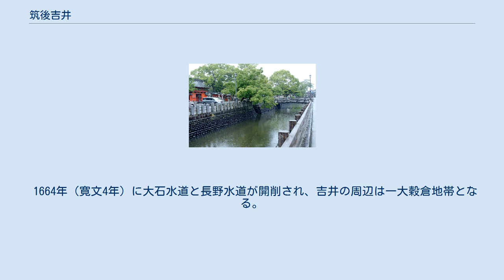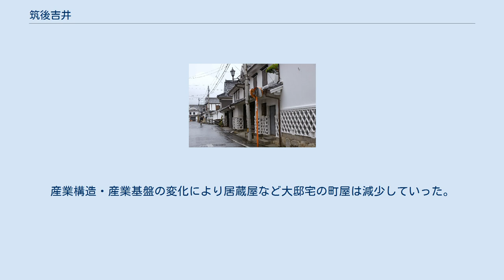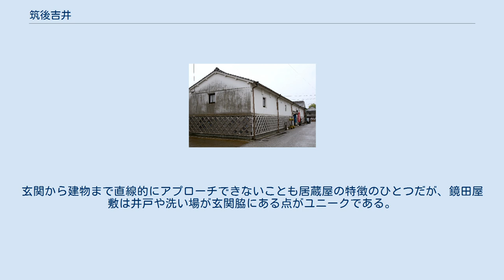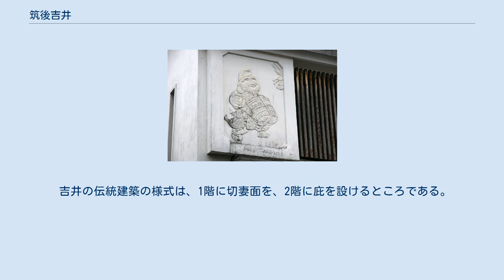筑後吉井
白壁通り 国道210号沿いの町並み 筑後吉井（ちくごよしい）は福岡県うきは市にある伝統的建造物群保存地区。
白壁蔵造りの街並みで知られる。
1996年に「吉井町筑後吉井伝統的建造物群保存地区」の名称で国の重要伝統的建造物群保存地区として選定された（保存地区名は2005年に「うきは市筑後吉井伝統的建造物群保存地区」に改称）。
 江戸時代に久留米城の城下町と、天領である日田を結ぶ旧豊後街道沿いの宿場町として発展を始めた。
 1664年（寛文4年）に大石水道と長野水道が開削され、吉井の周辺は一大穀倉地帯となる。
その後も行われた水利事業によって吉井にも南新川、災除川、美津留川といった用水が引き込まれ、筑後川中流への水運を得たことで商品作物の集散地となった。
 江戸時代末期からは次第に酒・油・櫨蝋等の商品作物を加工する産業が集積されて、在郷町として繁栄した。
また、金融活動にも積極的に乗り出し「吉井銀（よしいがね）」とも称された 。
 莫大な富を得た吉井の商人たちは明治2年の大火を契機にその資力を誇示するがごとく「居蔵屋」と称される贅をつくした蔵造りの商家を建て、最盛期の大正時代には新町や蛭子町にこの「居蔵屋」が立ち並ぶようになった。
 昭和初期の戦時体制と終戦後の農地改革等によって、経済活動は減衰し地域経済の拠点性は低下した。
産業構造・産業基盤の変化により居蔵屋など大邸宅の町屋は減少していった。
 1984年頃より、官民一体となって在郷町に現存する町屋の保存と修景が開始された。
 1996年に重要伝統的建造物群保存地区として選定され、現在に至る。
 鏡田屋敷は1863年（文久3年）に建造された、筑後吉井に江戸時代から現存する唯一の建物である。
1893年（明治26年）に郡の官舎として一部が改装され、今日に至っている。
典型的な屋敷型の居蔵屋であり、敷地沿って巡らされた水路から敷地内に用水が引き込まれ、庭を確保するために建物は東西に短冊状に建てられている。
玄関から建物まで直線的にアプローチできないことも居蔵屋の特徴のひとつだが、鏡田屋敷は井戸や洗い場が玄関脇にある点がユニークである。
 吉井の伝統建築の様式は、1階に切妻面を、2階に庇を設けるところである。
正面のファサードは、なまこ壁や漆喰などの防火対策で固めたもの、漆喰部分を減らし開口部に格子をはめた開放的なもの、2階の柱に漆喰を塗らない真壁造りのものの3つのパターンがある。